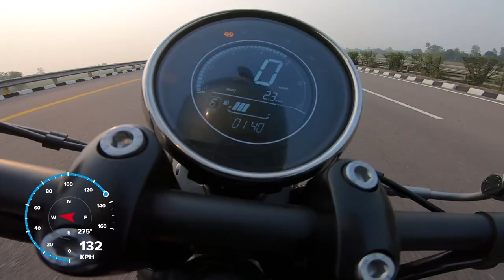2022 KTM RC200 Vs Jawa 42 Bobber Long Race | Ye Umeed Nhi Thi 😱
Store For Moto vlogging Enthusiast